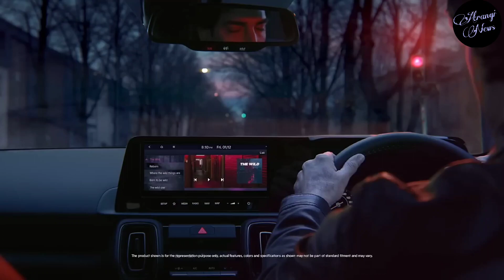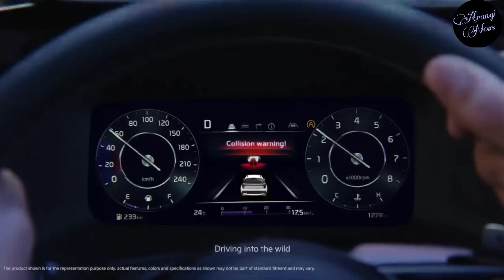किया Sonet फेसलिफ्ट VS हुंडई वेन्यू: दोनो में से कौनसी SUV खरीदे, देखे यहां।